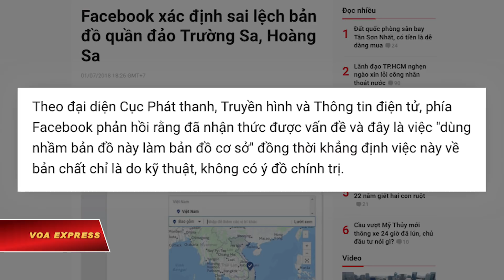VN phản đối bản đồ Facebook ‘trao’ Trường Sa, Hoàng Sa cho TQ (VOA)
Tin tức Nếu không vào được VOA, xin các bạn hãy vào để vượt tường lửa. Bản đồ trên trang Facebook bị nhiều người sử dụng phát hiện xác định chủ quyền hai quần đảo Trường Sa, Hoàng Sa thuộc Trung Quốc.

Người sử dụng Facebook khi chọn địa điểm Việt Nam để tạo quảng cáo đã phát hiện vùng khoanh vị trí lãnh thổ Việt Nam không có hai quần đảo Hoàng Sa và Trường Sa, nhưng khi chọn sang Trung Quốc thì thấy rõ hai quần đảo này được khoanh vùng vào lãnh thổ Trung Quốc.

Ngay sau khi có thông tin này, Bộ Thông tin và Truyền thông của Việt Nam đã yêu cầu Facebook giải quyết vụ việc -- truyền thông trong nước đưa tin.

Báo Tuổi Trẻ của Việt Nam nói rằng Facebook trả lời đã “dùng nhầm bản đồ này làm bản đồ cơ sở đồng thời khẳng định việc này về bản chất chỉ là do kỹ thuật, không có ý đồ chính trị.”

Tin nói đến chiều ngày 1/7 ở Việt Nam, người sử dụng vẫn thấy Trường Sa và Hoàng Sa được khoanh vùng của Trung Quốc trên bản đồ Facebook.

Nhưng đến chiều ngày 2/7, giờ Việt Nam, chúng tôi thử vào bản đồ Facebook, chọn địa điểm Trung Quốc, thì thấy hai quần đảo Trường Sa và Hoàng Sa không còn hiển thị trong khu vực được đánh dấu là lãnh thổ Trung Quốc, và khi chuyển sang Việt Nam, thì hai quần đảo này cũng không hiển thị.

Hoàng Sa trước đây do chính quyền miền Nam Việt Nam kiểm soát và bị Trung Quốc đưa quân vào chiếm năm 1974. Chủ quyền quần đảo Trường Sa còn đang nằm trong vòng tranh chấp không chỉ giữa Việt Nam và Trung Quốc mà còn với các nước khác, gồm Philippines, Ðài Loan, Malaysia và Brunei.

(Theo SBS, Tuổi Trẻ, Facebook)